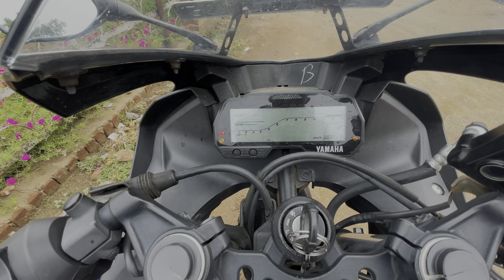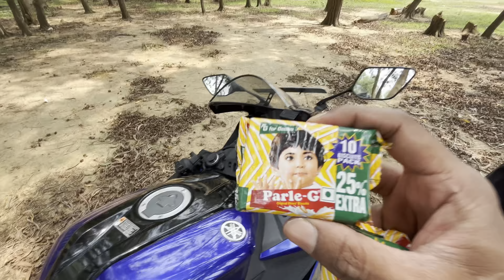BEST PLACE TO CHILL IN SUMMER | NEAR BASKI CHOK DUMKA | VLOG